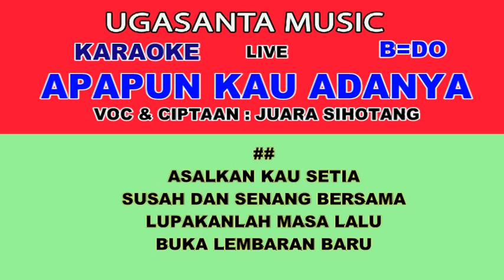Apapun kau adanya ( karaoke ) VOC & Ciptaan Juara Tua Sihotang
LIVE SHOW UGASANTA MUSIC VIDEO